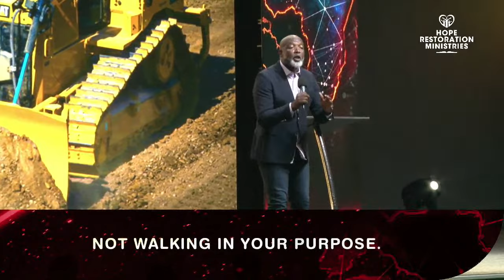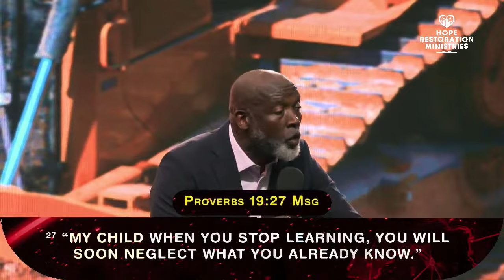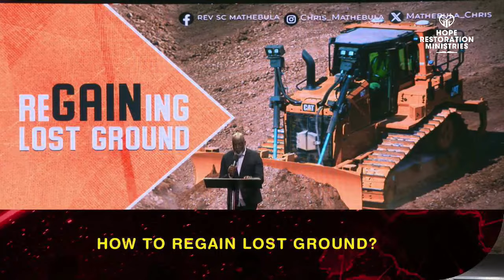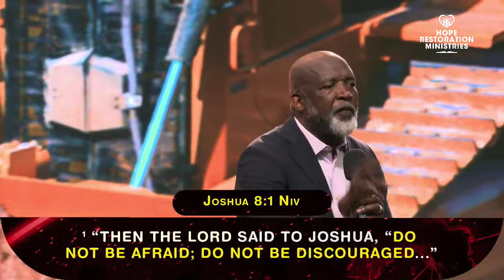Regaining Lost Ground | Rev SC Mathebula | 08 October 2023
To get something you've lost, or make up for the lost time it'll require us to be fearless, and avoid repeating the same mistakes twice. Rev SC challenges the believers to regain their minds, Spirit man, and physical man to make up for what has been lost. Everything you want is on the other side of fear.